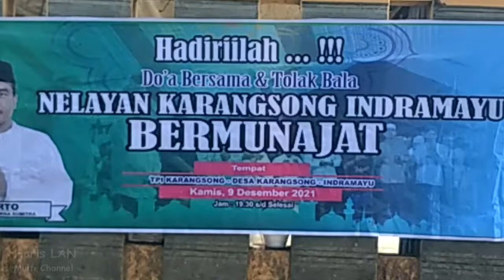Nelayan Karangsong Bermunajat, Doa Bersama (Tolak Bala)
Pada kesempatannya, H. Darto, Ketua KPL Mina SUmitra, mengajak seluruh masyarakat nelayan khususnya untuk bersama bermunajat memohon ampun dengan lantunan doa dan zikir bersama yg diselenggarakan pada malam hari ini.

“Dari hati yang terdalam, saya mengajak seluruh masyarakat nelayan, para juragan kapal, nahkoda, dan abk, termasuk seluruh karyawan dan karyawati kpl mina sumitra, siapapun dan apapun latar belakang kita, mari bergabung dalam barisan yang satu, barisan doa dan zikir malam ini, tundukkan hati, rendahkan jiwa, bersama-sama memohon ampun dari segala salah dan dosa kepada allah swt.” H. Darto, Ketua Umum KPL Mina Sumitra Indramayu.

Created by : Haris LAN
content : Multi Channel
Kami hadir menyajikan info terbaru untuk anda, info update, wisata, kuliner, sosial, hiburan, olahraga, dan sebagainya.